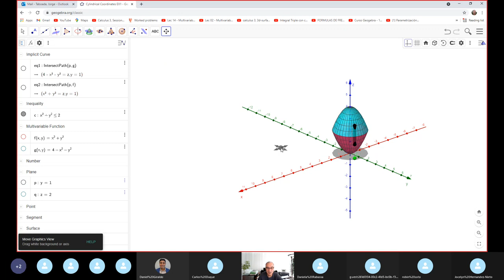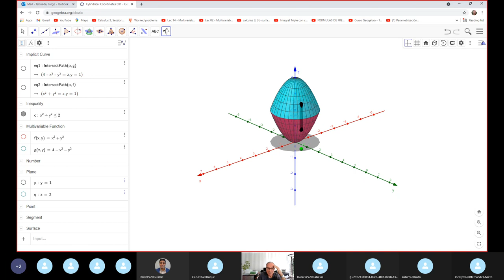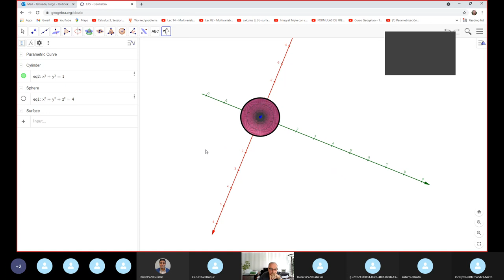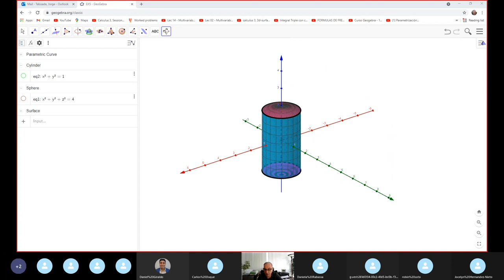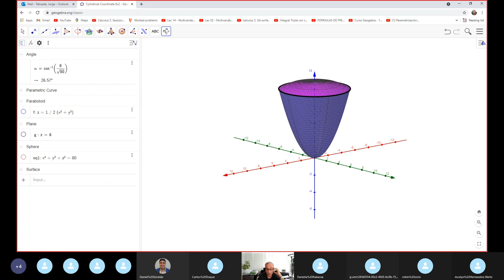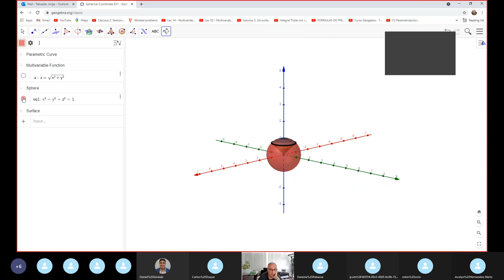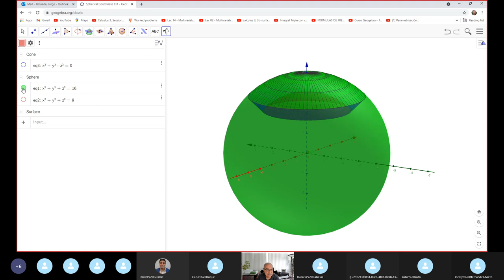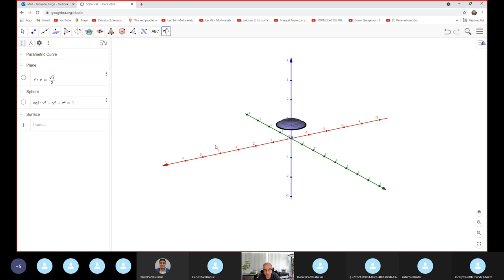Triple Integrals in Spherical Coordinates